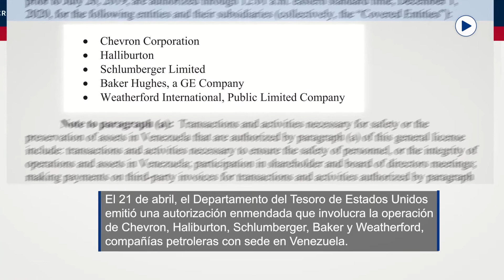Estados Unidos Incrementa Presión Contra el Regimen de Maduro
Con el objetivo de lograr una pronta transición democrática en Venezuela, Estados Unidos continúa aumentando la presión sobre el ilegítimo régimen de Nicholas Maduro.